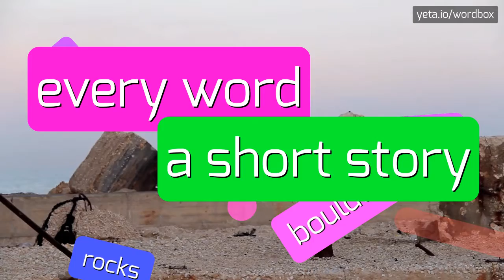HOW TO PRONOUNCE BACILLIFORM?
BACILLIFORM - Bacilliform: What it is and how to pronounce it correctly in 2023

How do you correctly pronounce bacilliform?
What is the stress pattern in the word bacilliform?
Can you provide alternative pronunciations for bacilliform?
How would you break down the syllables in bacilliform?
Is there a specific intonation pattern when saying bacilliform?
BACILLIFORM Meaning And Definition:
Bacilliform refers to a shape or form resembling a bacillus, which is a rod-shaped bacterium.
It is used to describe objects or organisms that resemble a small cylindrical rod.
BACILLIFORM Pronunciation:
To pronounce bacilliform, break it down into syllables: ba-sil-li-form.
The stress is on the second syllable, 'sil'.
Pronounce each syllable clearly and with equal stress.
Use BACILLIFORM In Your Speech:
1. The bacterial cell had a bacilliform shape
2. The microscopic organism displayed a bacilliform structure
3. The rod-shaped object resembled a bacillus
4. The bacilliform bacteria were observed under the microscope
5. The organism's bacilliform form distinguished it from other species
Please answer in comments for the most popular BACILLIFORM questions:
1. What does bacilliform mean?
2. How do bacilli look?
3. What are some examples of bacilliform objects?
4. How does bacilliform relate to bacteria?
5. What field of study uses the concept of bacilliform?